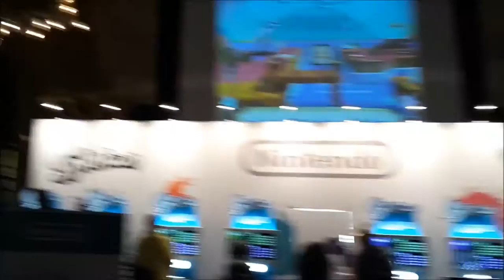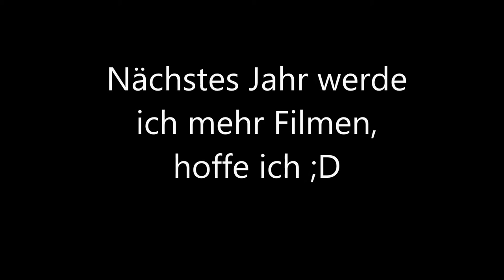GameCity 2016 Mini VLOG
Heute mal ein kleines Video von der  GameCity 2016 ich hoffe es gefällt euch :D